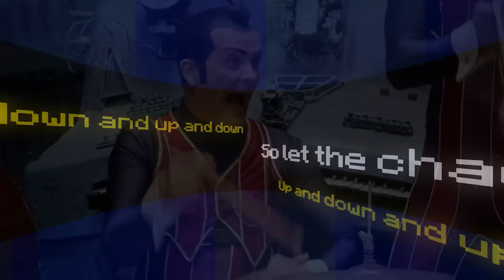The World Revolving but Loud Noise Warning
this is weird. I'm sorry. also, It's insanely loud. please lower your volume if you watch this